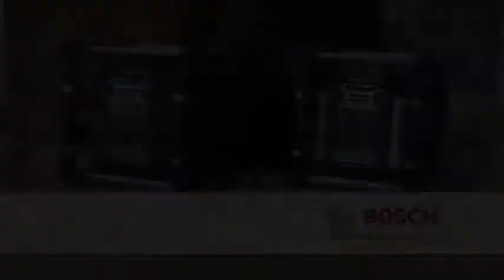Radios de chantier GML 20 & GML 50 de Bosch Professional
Achetez les radios de chantier GML 20 & GML 50 de Bosch Professional sur Master Outillage :

- Extrêmement robuste grâce à la protection intégrale : continue de fonctionner parfaitement même après une chute de 3 m grâce au cadre en aluminium amorti et protection optimale contre les poussières et les projections d’eau
- Son spatial imbattable pour radio et MP3 grâce au puissant subwoofer de 20 W intégré et aux 4 haut-parleurs